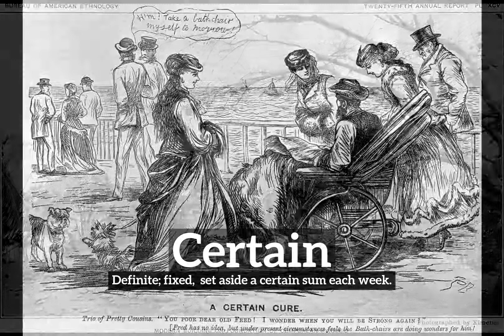What is Certain? | How Does Certain Look? | How to Say Certain in English?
Learn how to pronounce certain with Imago Spectrum.

Imago Spectrum allows you to easily memorize common English words and phrases by joining visual and auditory learning environments into a short video. Focus on the images and repeat certain several times for best retention results.

In this video we are speaking the word, "certain". Do take note of how certain is spelled.
The definition of certain is listed below the word in the video.
Certain: Definite; fixed:  set aside a certain sum each week.